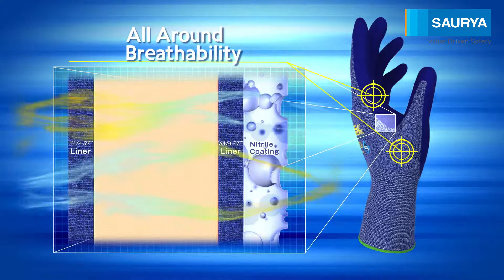Towa AirexDry Safety Gloves by Saurya Safety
Towa AirexDry™ Gloves

Gloves with innovative moisture-absorbing and evaporating fibres. Maximize your comfort.

Key Highlights:

Coated palm | Single MicroFinish | All-Around Breathable | Sanitized Treatment | Oeko-Tex certified

What is MicroFinish Technology?
The tight grip of MicroFinish Technology - A remarkable grip performance is created by using a compound filled with thousands of microscopic pockets. A vacuum is created, when these pockets come into contact with a surface, dispersing a fluid that allows comfort, flexibility and grip surface to make clean contact with the object.